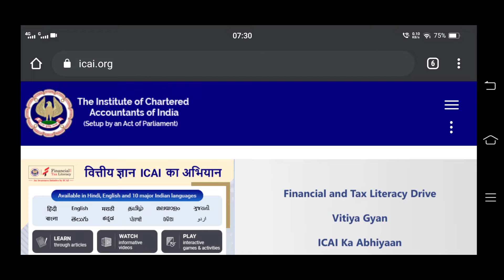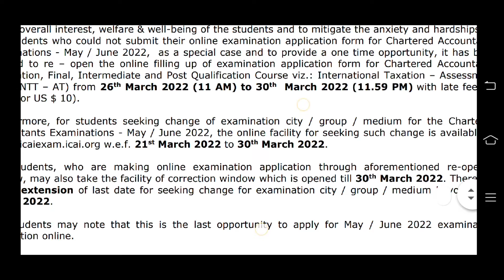ICAI important Announcement For All Students For May 2022 Exam] ICAI Latest Announcement ] ICAI exam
icai may 22 exam date,
icai may 22 exam form,
icai may 22 exam registration,
icai may 22 exam form date,
icai may 22 exam date ca final,
icai may 22 exam time table,
icai may 22 exam notification icai announcement today,
icai announcement for may 2022,
icai announcement for ca foundation,
icai announcement for ca inter,
icai announcement for ca foundation may 2022,
icai announcement result,
icai announcement regarding articleship,
icai announcement in tamil,
icai announcement articleship,
icai announcement about ipcc results,
icai announcement about old syllabus,
icai announcement bos,
icai big announcement,
icai biggest announcement,
icai announcement ca inter,
icai announcement ca final,
icai ca announcement,
icai new announcement for ca foundation,
icai result date announcement,
icai announcement exam,
icai announcement examination,
icai announcement exam may 2022,
icai exam announcement who is big,
icai announcement for dec 2021 exam,
icai announcement for may 2022 exam,
icai announcement for foundation,
icai announcement for convocation,
icai announcement inter,
icai important announcement,
icai important announcement today,
icai imp announcement,
icai announcements latest,
icai latest announcement today,
icai announcement may 2022,
icai new announcement,
icai announcement on articleship,
icai announcement on 9th jan 2018,
icai announcement on conversion,
icai announcement opt out,
icai official announcement,
icai announcement regarding exams,
icai announcement regarding advance itt,
icai recent announcement,
icai announcement student,
icai announcement 2021 icai updates,
icai updates for students,
icai updates news today,
icai updates for ca foundation,
icai updates for may 2022,
icai updated study material,
icai exam update today,
icai result update,
icai update for may 2022,
icai exam update,
icai latest updates icai exam,
icai exam form,
icai exam announcement,
icai exam copy through rti,
icai exam cancelled,
icai exam ca foundation,
icai exam ca final,
icai ca final exam form,